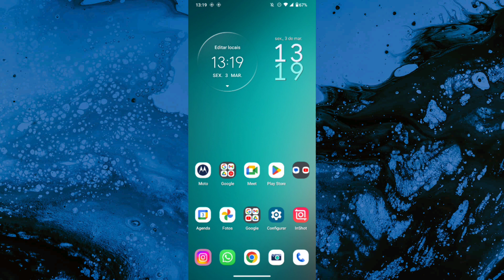COMO VISUALIZAR O STORIES EXCLUÍDOS RECENTEMENTE NO INSTAGRAM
eai pessoal.
nesse vídeo você vai saber como está visualizando stories apagados recentemente na sua conta do Instagram.